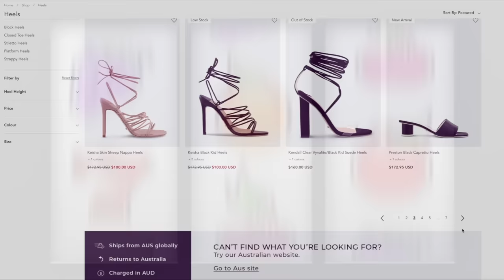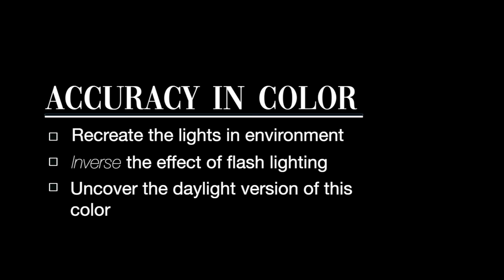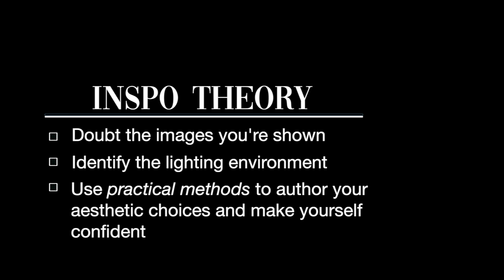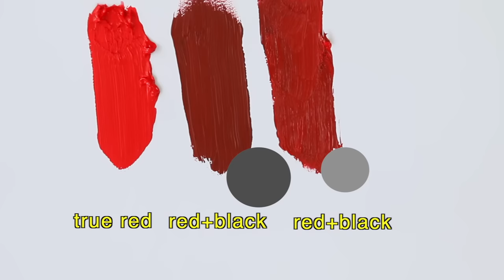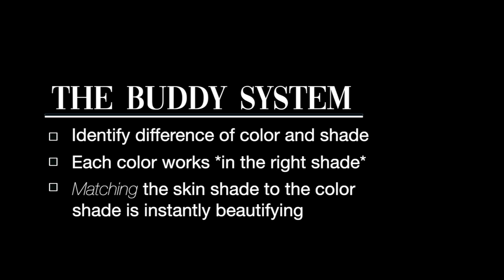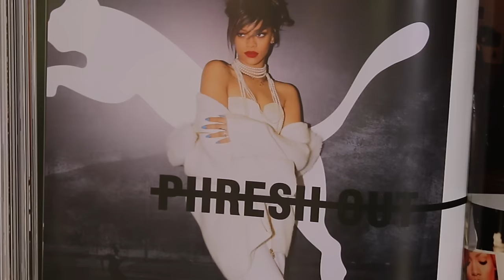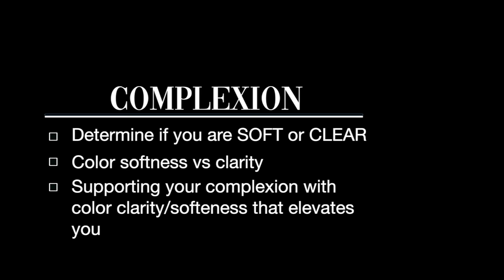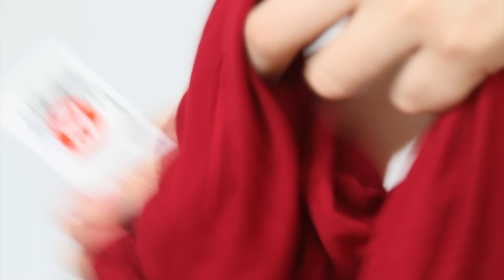THE ART OF COLOR *game changing*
I'm BACK, baby! Start listening with a 30-day Audible trial. Choose 1 audiobook and 2 Audible Originals for free. or text womanly to 500-500

Color theory is easily the NUMBER ONE THING I wish I'd known about when I was younger! So many of the times I thought my skin or whole self didn't look good it was because the color and shade I was wearing was working against me. Color is simple to the eye, but a little complex to understand. I have simplified it, through my eyes in this video so you can shop and use this as a guide for purchases that bring you tons of confidence. Enjoy the video!

Hi, I'm Alexandra.  I believe life can be both glorious, tricky and painful.. which we all know.  Beauty is a practice I have enjoyed from early childhood as a way to build my confidence in myself.  Not just on "special" occasions, but in my every day life and decision making. On my YouTube channel I show you practical steps and psychology to understand and apply methods in all areas of beauty; inclding fashion, makeup, hairstyling and femininity, to help us evolve and transform into our personal visions. I believe when a girl feels good about herself, she can make better choices for herself in ALL areas of life.